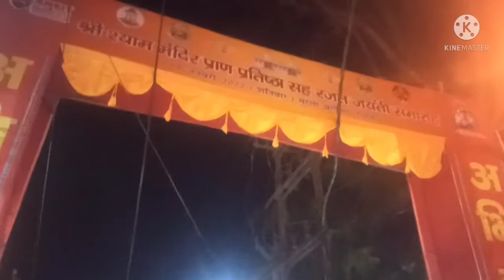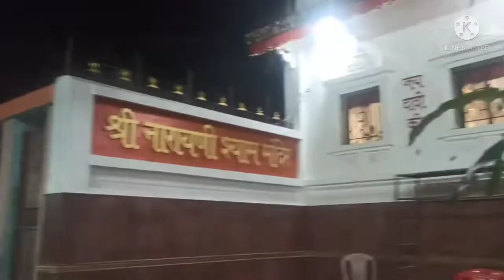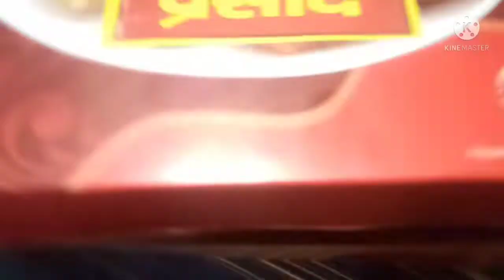Wah🥰aise chatakedar golgappe🤗😋😋Maza aa gaya!!😍Itne din bad bahar nikle